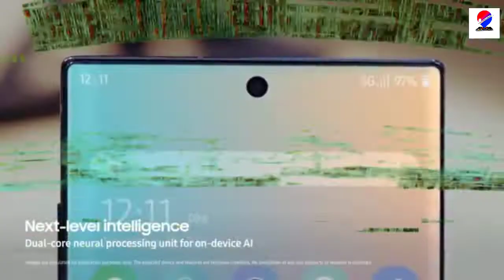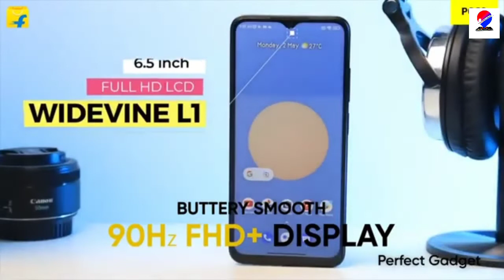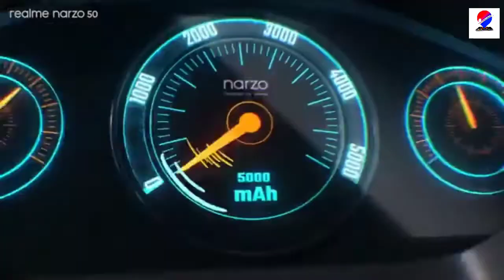Top 5 high rated smartphone under 10,000 | Best budget phone 2022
About video - Hello friends welcome to our channel Mobile Checkpoint dosto ajj ki is video main bataya Gaya hai top 5 smartphone ke bare main jiska price apko under 10,000 main dekhneko milega is main apko dekhne ko milega Moto g31,infinix note 11, Poco m4 5g, realme narzo 50 , Poco m4 pro 4G...